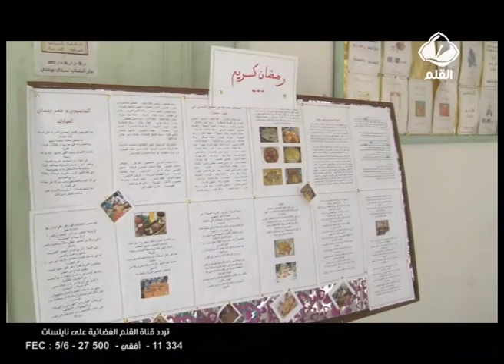سيدي بوعلي جهة تريد تحقيق التنمية و لكن...